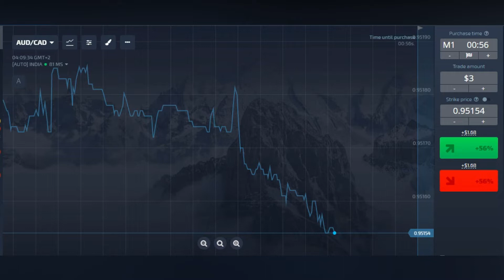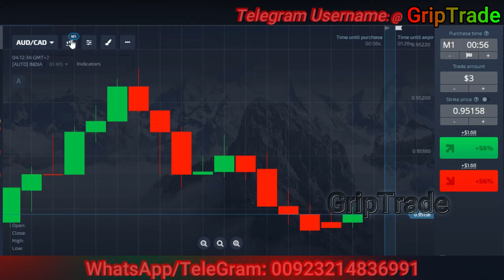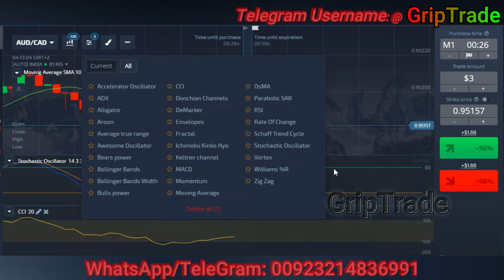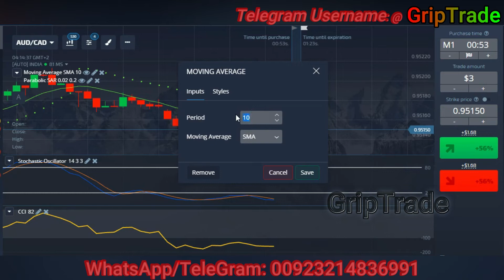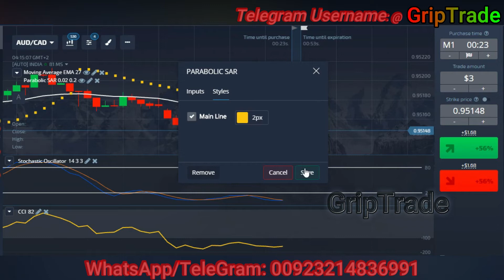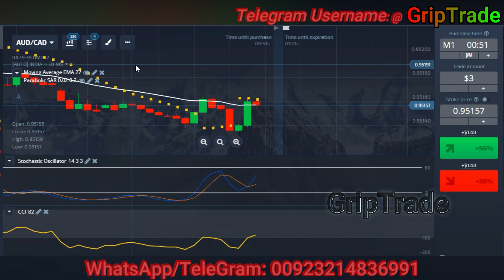How To Use An Amazing Strategy On Pocket Options To Win | Successful Way Of Trading Binary| See Live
This video explains you best strategy that can help you make best profits. I wish you goodluck.
We as a team, put a lot of effort in bringing you the summarized stuff. Any sort of feedback will be highly appreciated.
Easy winning strategy in pocketoption iqoption binary with 100% Winning Result.
This video will help you make your account profitable.
Each question by you in comments will be responded back.

To join GripTrade family whatsapp group, click the link on our Youtube Channel art or message on whatsapp/telegram

This Strategy Will Help You To Have Great Rewards Once You Use It Appropriately As Instructed In The Tutorial. This Strategy Is A Combination Of Very Great Four Different Indicators.